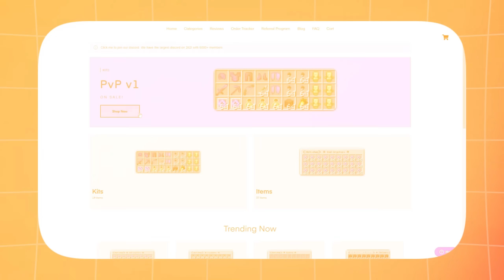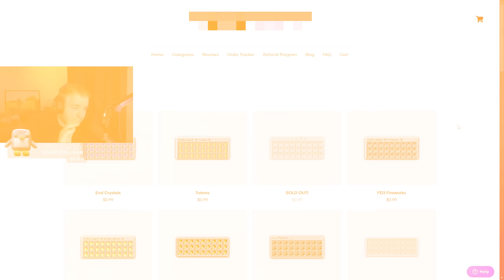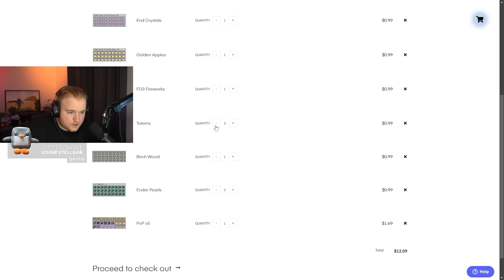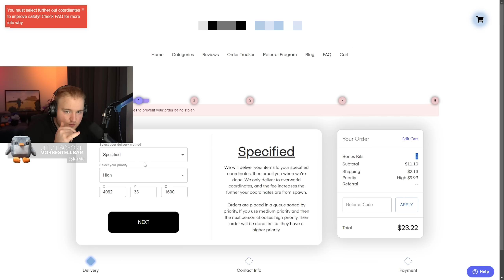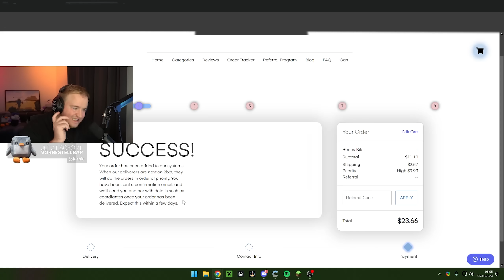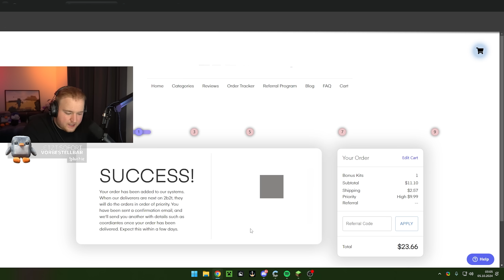ICH KAUFE MIR OP EQUIPMENT AUF 2B2T